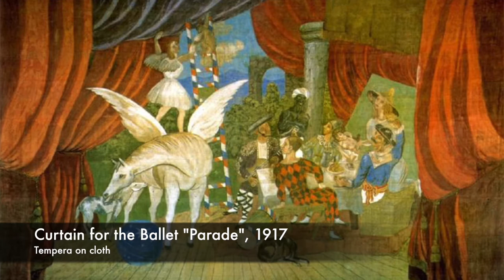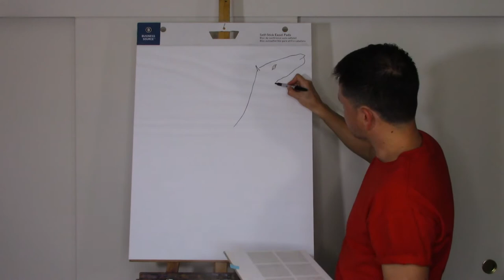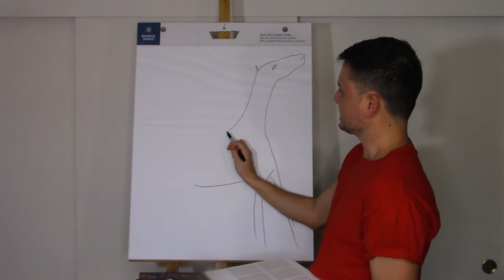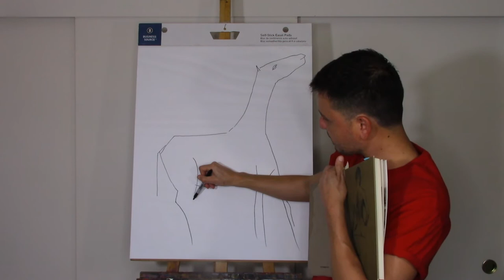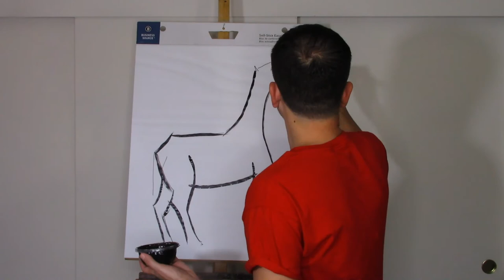Pablo Picasso Art Lesson | How to Draw A Horse Step by Step Part 2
Pablo Picasso Art Lesson | How to Draw a Horse Step by Step Tutorial.  In this video I show you how to draw a Pablo Picasso inspired horse step by step.  Drawing is easy if you follow these simple steps.  This is part 2 to my Picasso horses series.